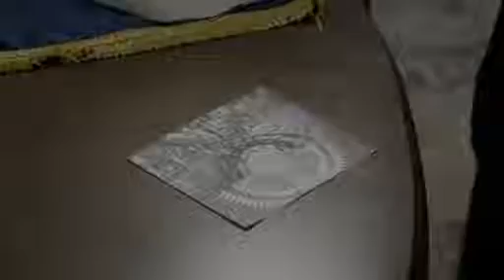El hotel de los secretos capítulo 62 2/2